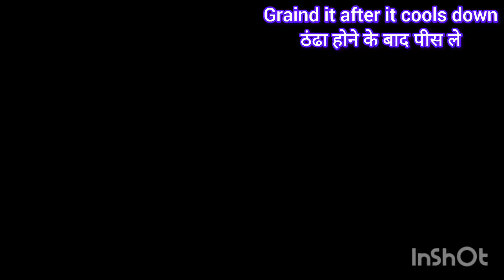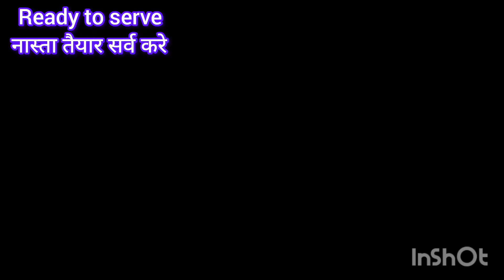ब्रत में खाने के बनाए स्वादिष्ट आलू के नास्ते make potato delicious snack to eat during fasting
ब्रत मे खाने वाली आलू के सब्जी कैसे बनाए how to make potato sabzi for fasting